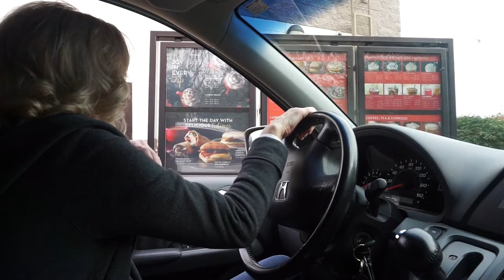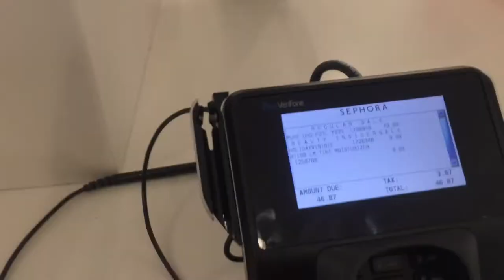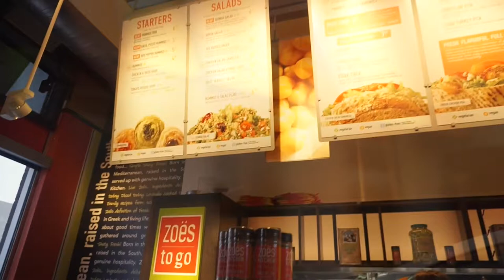Vlogmas DAY 2: Christmas Shopping, Coffee, and Nail Day With Mom